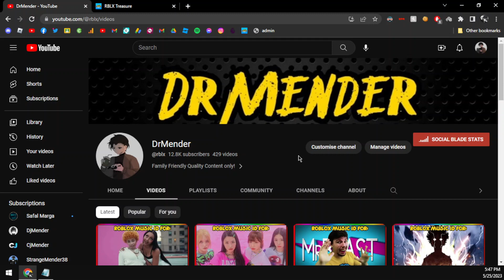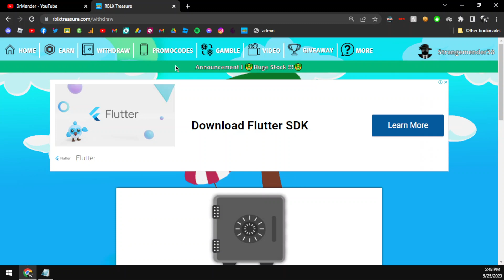KENDRICK LAMAR - MONEY TREES ROBLOX MUSIC ID/CODE | MAY 2023 AFTER UPDATE | NO GROUP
KENDRICK LAMAR - MONEY TREES ROBLOX MUSIC ID/CODE | MAY 2023  AFTER UPDATE | NO GROUP-DrMender